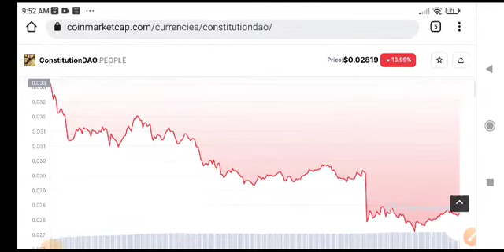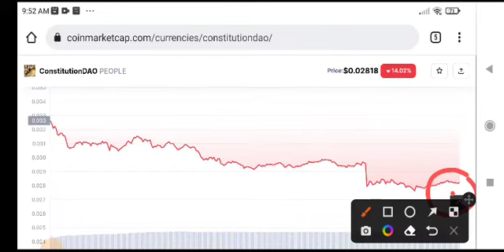ConstitutionDAO Price Prediction! People coin News Today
Queries Solved:
1.  today target
2.  price today
3.  price prediction
4.  token today target